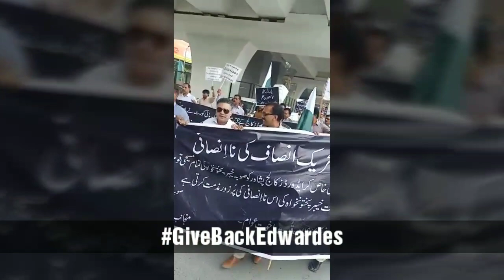Edwardes College Peshawar Christian Institute | DOP, COP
Diocese of Peshawar, Church of Pakistan

Education is key to success and to all human developments. It is basic human need and has long been recognized as central element in the over all developments. It is the most important factor in socio economic development and welfare of the country. It is essential for the sound future of a country because it enables the people to respond to new opportunities, adjust to social and cultural changes and participate in the political, cultural and social activities. The advanced countries of the world have made advancement in socio-economic and scientific fields through over all educational attainment of their population.

Despite the fact that Islam has laid great emphasis on education, it is one of the neglected sectors in Pakistan. Pakistan has never allotted more than two percent of its GNP to education which is quite low as compared to United Natioins Standards, which recommends minimum expenditure of 4% of nation’s GNP for education in developing countries. Therefore our literacy rate, enrollment ratio and quality education are among the lowest in the world. Serious efforts are needed for the provision of quality education and training. The quality and high standard educational institutes are pre-requisite to achieve quality education goals. In Pakistan we are having few quality educational institutes which have won fame and respect all over the country for their excellent performance and have produced extra ordinary talent. The experience of these institutes, their system of education, training and teaching, their staff and infrastructure, their curriculum, social activities, professional vigor etc are the role model for government and other educational institutions in the country to improve the quality of their institutions, education and personality grooming training.

Edwardes college is one of those educational institutions, which has gained fame for its high standard education and countrywide recognition due to its brilliant performance.

HISTORY OF EDWARDES COLLEGE

The Pakhtuns are considered mightier with sword then the pen. It seems to be true when we see the performance of the people of the frontier in the field of education. The literacy ratio in the province according to 1981 census was 16%. This shows the deplorable condition of education in the province. If this was the situation in 1981, the kind of situation that prevailed before partition is unconceivable. The frontier was the most neglected and backward area of united India. The people of the area were kept ignorant and deliberate and no attention has been improve their status.

It was Sir Herbert Edwardes commissioner of Peshawer from 1835 to 1858, who paid attention towards the deplorable conditions of the people of the area. Under his guidance and leadership educational and medical works were started in the province. To educate the Pakhtuns be laid down the foundation of a school in Peshawer.

In may 1900 the missionary society upgraded the school to the level of college. The college was started within the building of school and was named after Sir Herbert Edwardes in recognition to his services rendered for the promotion of education in the frontier province and also because he initiated the project when he laid the foundation of a school in 1853.Mr. Henery Hoare was appointed as first principal of Edwardes College. During these years there were about 30 students in the college. In 1903 the Principal reported:

“The college continues to do good work in a quite way..and will in the near future prove a very real force in the moral and social culture”. Brook smith

First year class was started in May 1900 in the Central Block of Edwardes High School Peshawar. Sudents were prepared for the intermediate Arts Examination of the Punjab University . From 1900 to 1903 the subjects for which provision was made were: English, Philosophy, History, Mathematics, Sansikrat, Persian and Arabic. There were no endowments. The college conforms to Government regulations as to fees but received no aid from Provincial or Municipal Funds. In 1904 the college gave scholarship of 8 rupees per anum for two years to the student who got highest marks in the Annual Examination.

1908 to 1914

The demand for college education at that time was slight. For the first few years the numbers had fluctuated around 30 of whom more than half were Hindus and Sikhs. Even in 1913 after the start of BA classes (1911) the total number was 42. Students were prepared for the BA examination of the Punjab university. The subjects for which provision was made were: English, Philosophy, History, Economics, Mathematics (A and B), Persian, Sansikrat and Arabic.

The college was known at this stage as Edwardes